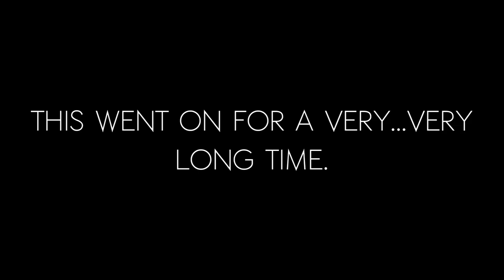IT'S A SNAKE....FISH....EEL....THING ||Shadow of Colossus|| - Part 7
*Note: I'm sorry, the game audio didn't record for some reason*

PEEKABOO. I GOT YOU!!